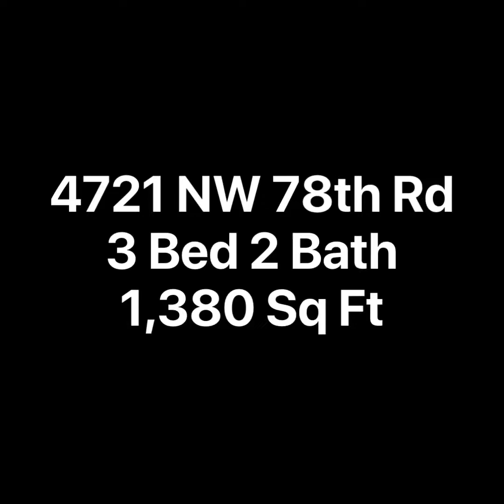S.M.A.R.T. Search: 4721 NW 78th Road (Gainesville, FL)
Video Tour for 4721 NW 78th Road in Gainesville, FL. This video was made via Gideon Property Services Renter Relocation S.M.A.R.T. Search Services.

MLS#426363 - $1,425/Month
Listing provided courtesy of Coldwell Banker M.M. Parrish Realtors - Available July 15, 2019. Great 3 bed/ 2 bath home in The Gardens at Blues Creek. Open plan with living and dining area and a finished bonus room, luxury master bath with double sinks, jetted tub, large walk-in closet and bay window. 2-car garage. Screened porch. Maintenance free exterior including lawn care. Community pool, tennis, and clubhouse. More pictures coming soon. SCHOOLS: Talbot Elem, Fort Clarke Middle, Gainesville High